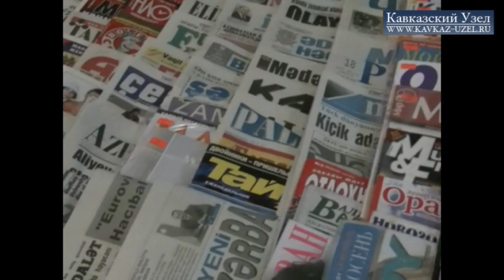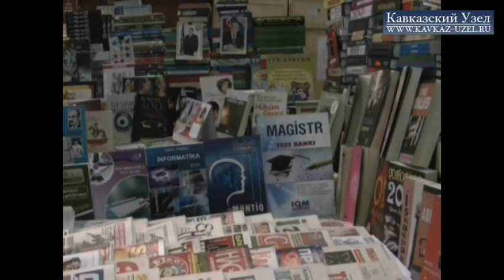Новые газетные киоски в Баку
В Баку появились новые просторные газетные киоски, с названием "Press". Однако, газетам в этих просторных киосках отводится совсем небольшое место сбоку, все остальные полки забиты другими товарами. Подобное отношение к печатным изданиям вызывает беспокойство у редакторов по поводу снижения объемов продаж газет.